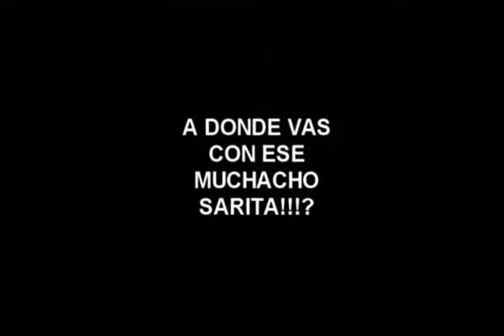Sara Perrone y sus piernas